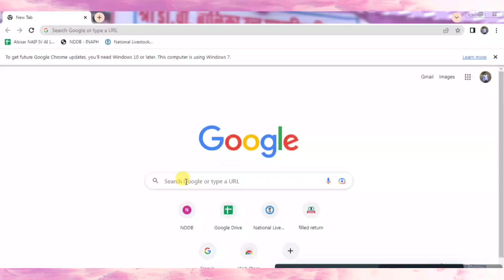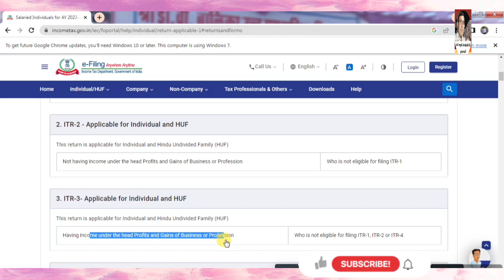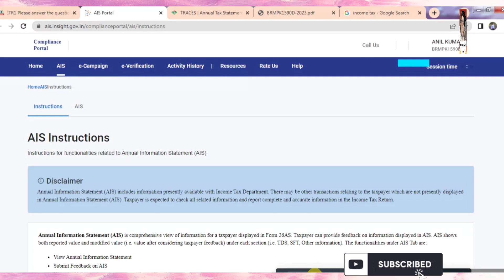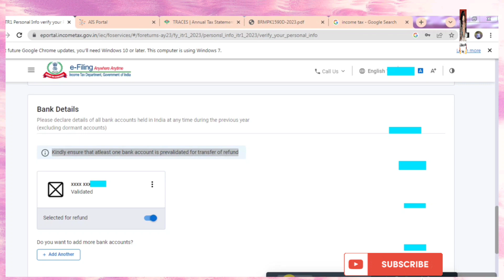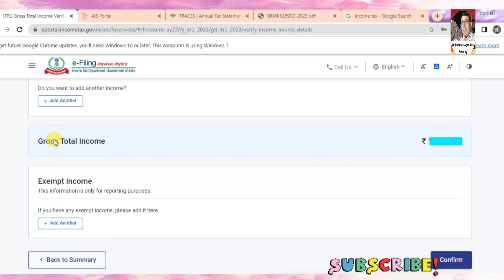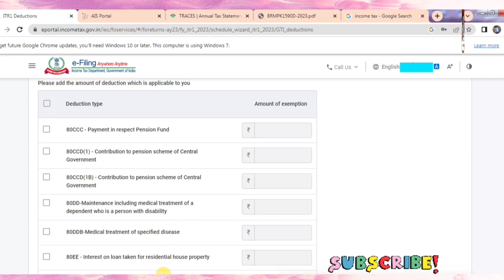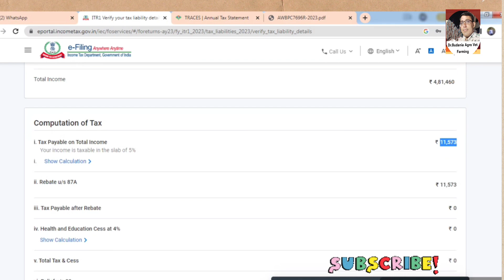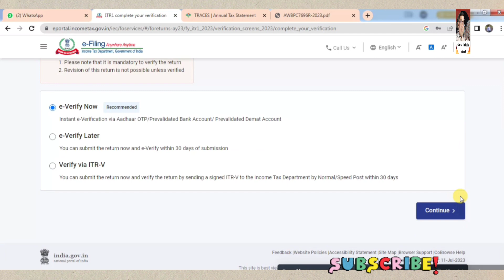Online ITR कैसे भरें । Income tax return(ITR 1) online 2023-24 । ITR for Salaried person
ITR -1 online kaise bhare
Income tax return 2023-24 online howtofileitr 1